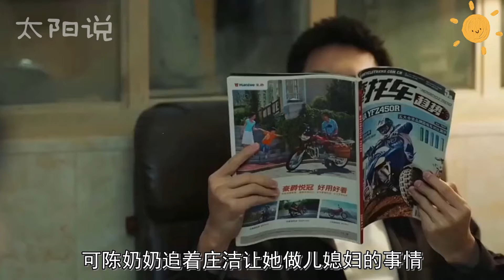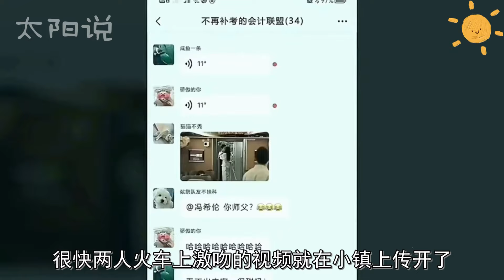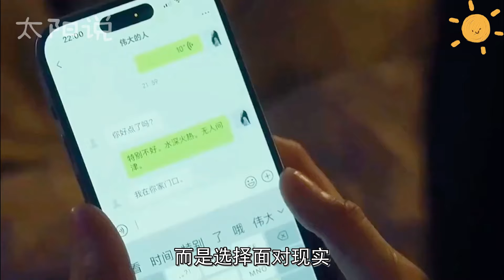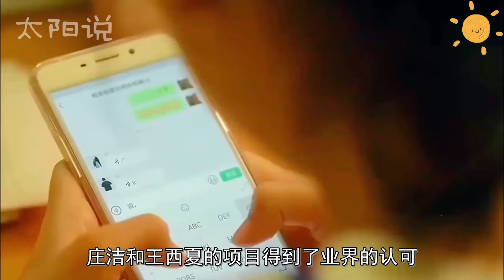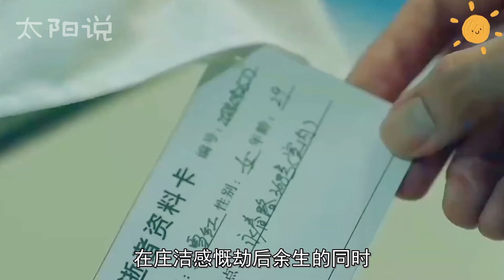2024年度最強愛情劇！李現X周雨彤天生一對，吻戲感染力超強！成年人的愛情，甜到你心里！一口氣看完《春色寄情人》！（全集）李現 周雨彤 劉琳 方芳 吳俊霆 張熙唯 萬鵬#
2024年度最強愛情劇！李現X周雨彤天生一對，吻戲感染力超強！成年人的愛情，甜到你心里！一口氣看完《春色寄情人》！（全集）